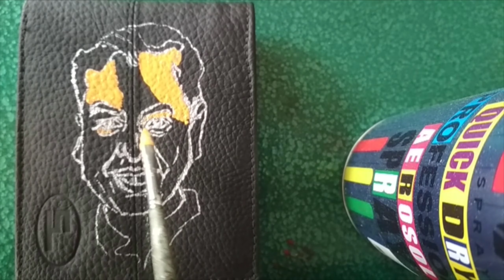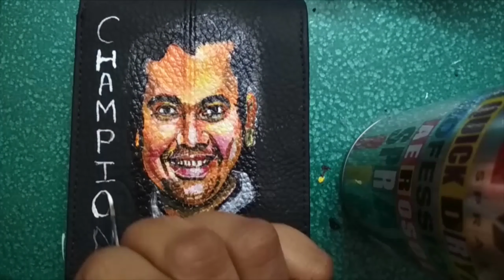Corona Warriors Fighter from my Family || PukusPassion ||Happy Video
In this video I will try to spread smile and happiness to my Fighter didi and her family by giving them some surprise gifts, All gifts are customized by me.I just tried to make them feel happy because they are deserved to be facilitated for their courage. Hope this video will help you also to stay positive and united in this pandemic situation.

😁MY TOOLS

Acrylic paints
Some thinner
Some local Paint Brush
Camel Matt Finisher

Poco F1
Loacl Basics Tripod